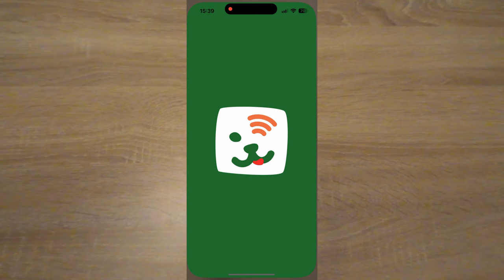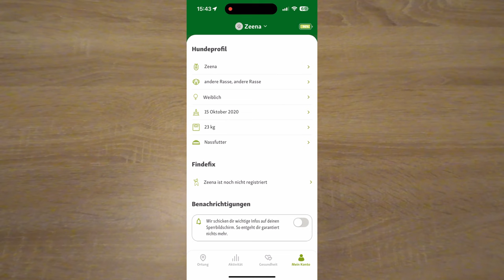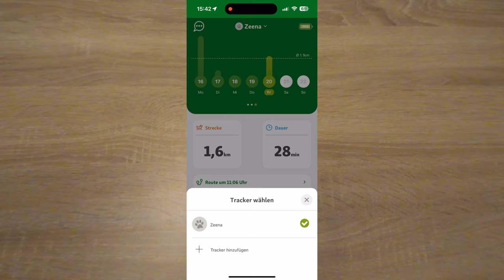Der beste GPS Hundetracker? Fressnapf GPS-Tracker für Hunde/Fazit nach einem Jahr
Link zum Produkt (Generation 2, im Video zeige ich Generation 1)
Wäre es für euch nicht auch das schlimmste? Die kleine Hundemaus spurlos verschwunden? Mit einen GPS Tracker und dann noch einem ohne ein monatliches "ABO" Model ist die Wahrscheinlichkeit viel geringer das ihr euren Wegbegleiter nicht wiederfindet.
Ich erzähle euch in diesem Video was ich von dem "Fressnapf GPS-Tracker für Hunde" halte und gebe euch ein kleines Fazit nach einem Jahr Nutzung.

Mein Equipment:

Meine Drohne: dji mavic 2 zoom

Meine Kamera

Mein Mikrofon